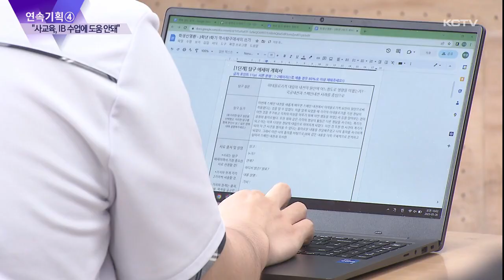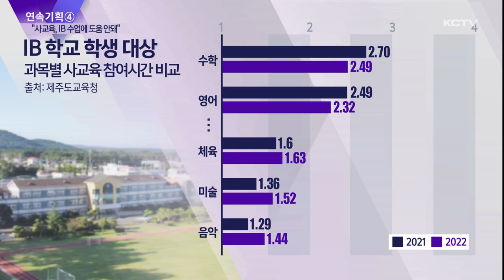연속기획④ "사교육, IB 수업에 도움 안돼"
IB 도입이 가져온 학교 현장의 변화와 교육효과를 분석하는 기획뉴스입니다.

제주지역 공립 IB 학교 학생들은 사교육이 IB수업에 큰 도움이 되지 않는다고 생각하면서도 여전히 학원 등을 유지하는 경향을 보였는데요.

하지만 시간이 지나면서 학원 의존도가 줄어들고 특히 저학년으로 갈수록 이 같은 효과는 두드러졌습니다.